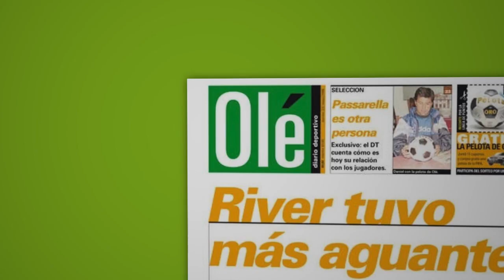Paula Pareto y su saludo a Olé por el 25 cumpleaños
El mensaje de la Peque.